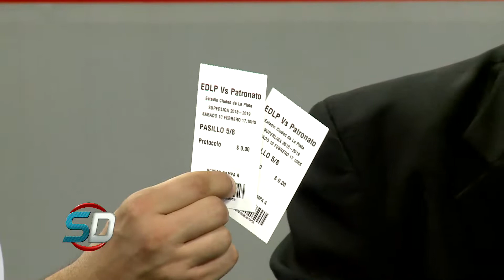SOMOS DEPORTE - La Plata (08-02-2019) 1° bloque